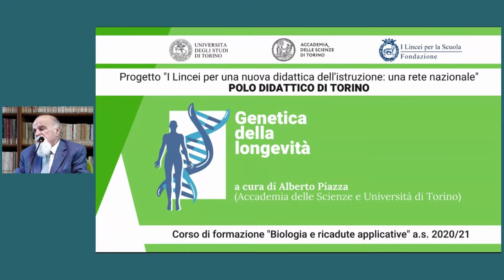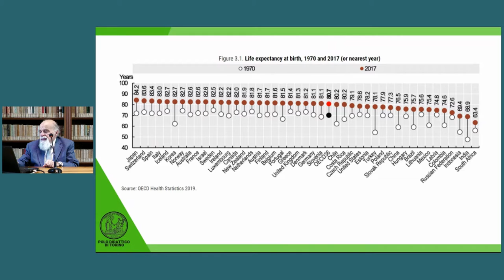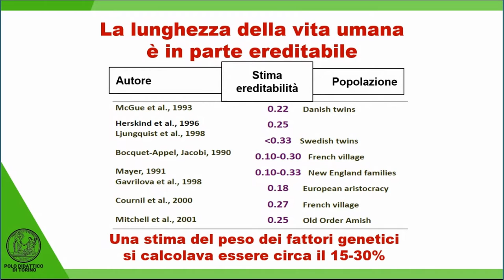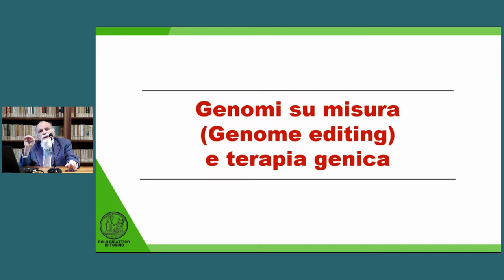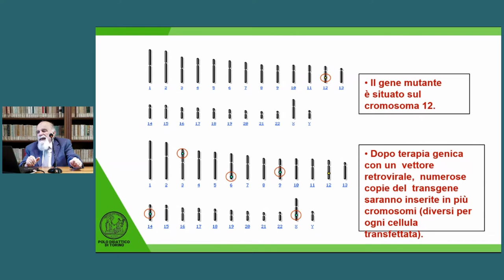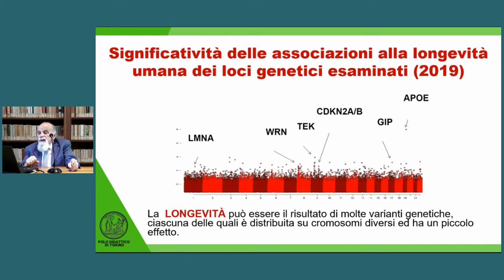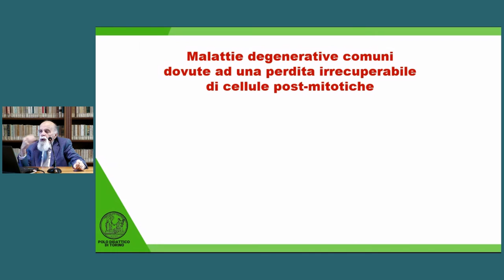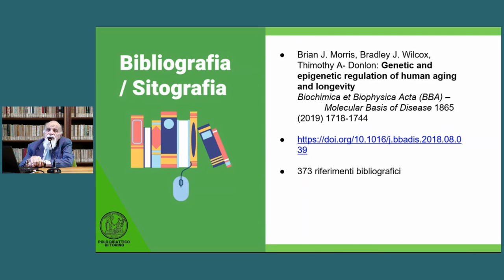Alberto Piazza, Genetica della longevità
Nell’a.s. 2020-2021 l'Accademia delle Scienze, in collaborazione con la Fondazione I Lincei per la Scuola e il MIUR, ha organizzato un corso di aggiornamento destinato ai docenti di scuole secondarie di secondo grado intitolato Biologia e ricadute applicative. Il Socio Alberto Piazza ha tenuto una lezione dal titolo Genetica della longevità.